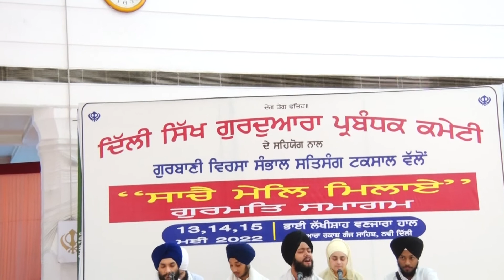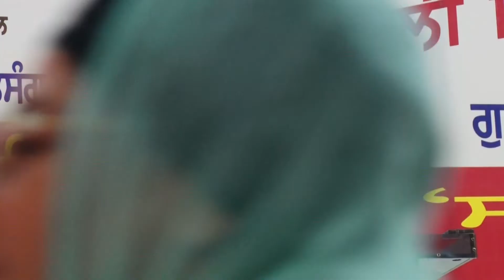Saache Male Milaye | 2022 June 14 | Kirtan Samagam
Celebrating 25th Years of Gurbani Sewa
Singh Radio - PRIDE OF THE PANTH